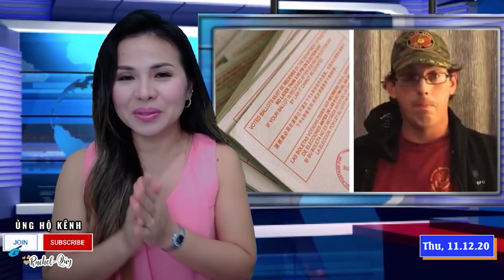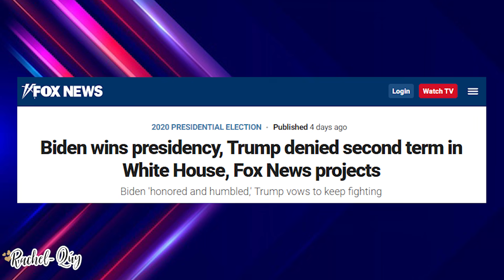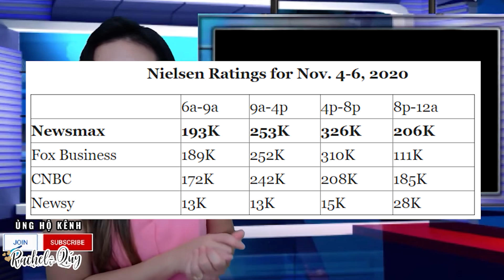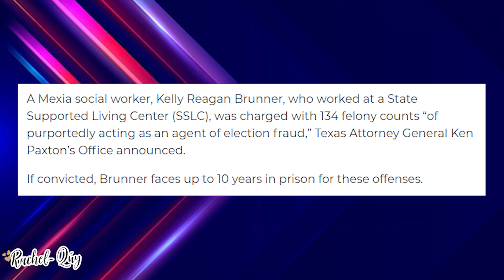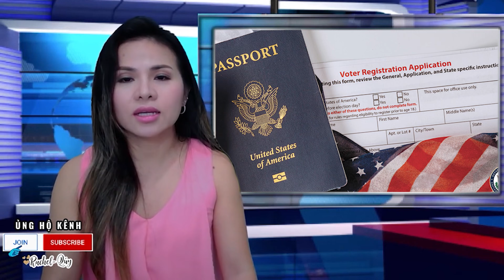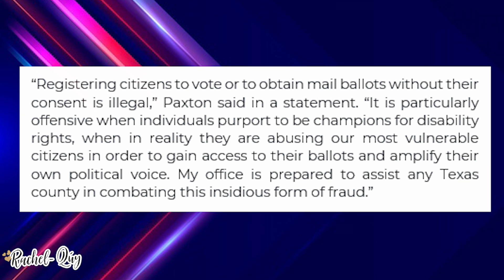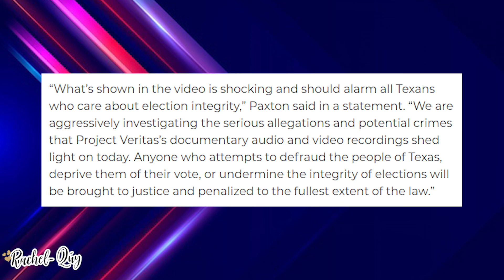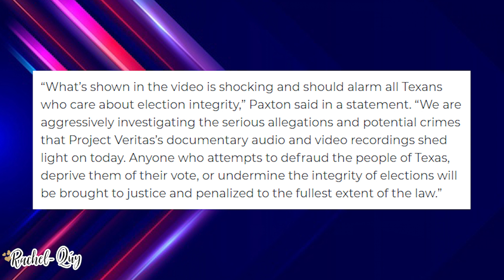11.12| Nhân viên xã hội bị buộc tội với 134 gia.n lậ.n bầu cử, bản án trên 10 năm tù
Công em dài lắm người ơi…
nếu xem video thấy hay và ý nghĩa thì nhớ giúp ủng hộ kênh Rachel Quý nhe Bà Con.
Bằng cách
1. SHARE video

Cám ơn quí cô chú, anh chị, và các bạn luôn thương yêu và ủng hộ kênh Rachel Quý
Love ❤️